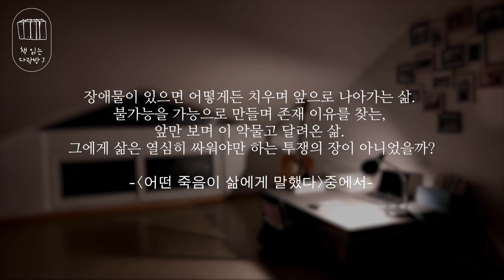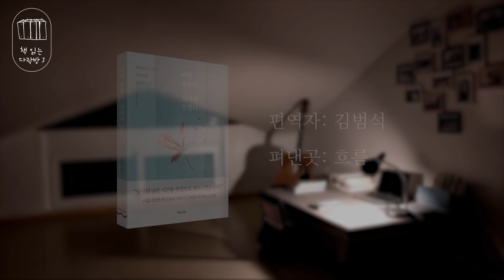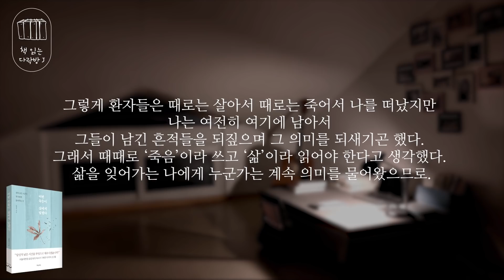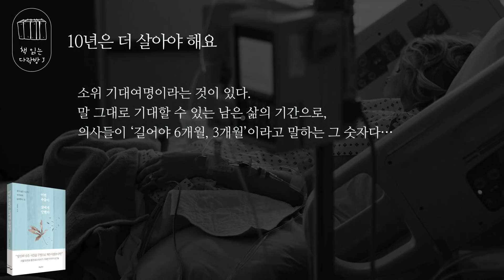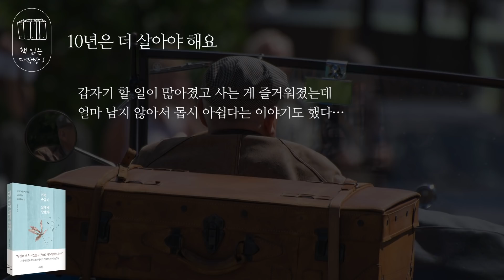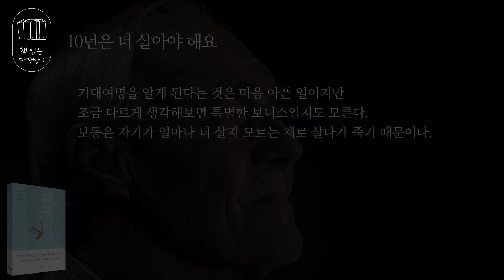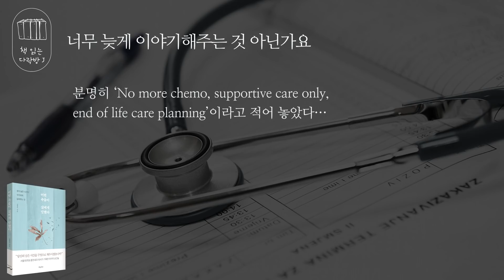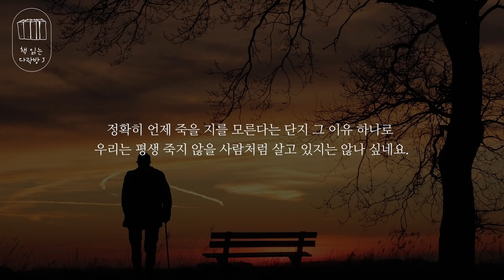어떤 죽음이 삶에게 말했다_책 읽는 다락방J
통계청이 발표한 ‘2019년 사망원인통계”에 따르면 국내 3대 사망 원인은 암, 심장 질환, 폐렴 순으로 전체 사망의 45.9%를 차지했다고 합니다.
특히 암은 관련 통계 작성 이래 37년째 1위를 지키고 있는데다 암 사망률은 갈수록 늘어난다고 합니다. 의학이 이렇게 빠른 속도로 발전하고 있음에도 불구하고 말이죠.

오늘 소개해드릴 책은 서울대학교 암 병원 종양내과 전문의로 수많은 말기암 환자들의 마지막 순간을 함께 해온 김 범석 교수가 쓴 [어떤 죽음이 삶에게 말했다]인데요, 저자는 다양한 죽음의 순간을 보아오면서 삶의 의미에 대해 더욱 진지하게 생각해보게 됐다고 합니다.
죽음을 통해 돌아본 삶은 그 의미가 더욱 선명해질 수 있다는 생각이 드네요.
이 책은 4부 안에 33개의 글이 담겨 있는데요, 죽음을 앞 둔 여러 삶의 모습들이 있습니다.

*지은이_김범석 / 펴낸곳_흐름출판